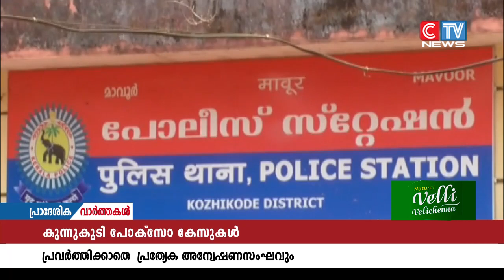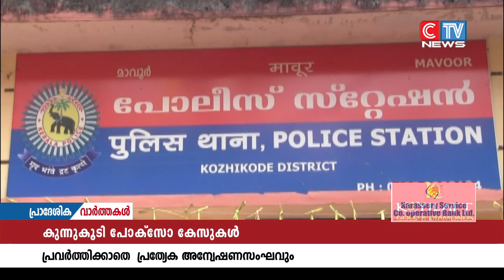കുന്നുകൂടി പോക്സോ കേസുകൾ പ്രവർത്തിക്കാതെ പ്രത്യേക അന്വേഷണസംഘവും